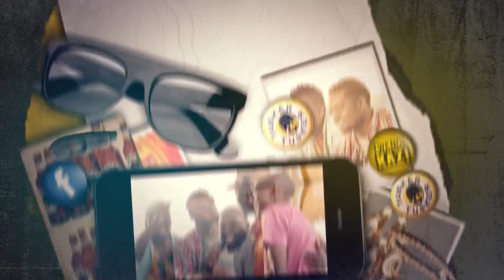Project 5 Tusker Twende Kazi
Kenyan reality show overland from Nairobi to London
Annalet Steenkamp series director.